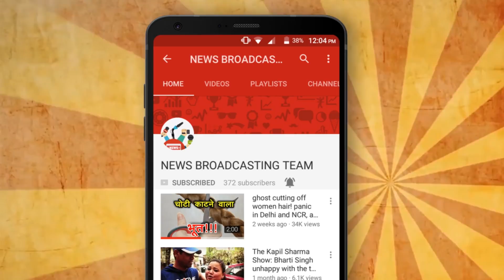KBC: Bihar IIT trainer Anand kumar share hot seat with legendary Amitabh bachhan...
KBC is all set to be aired on 8th september. Anand kumar the big celebrity of Bihar who give training to students for IIT and every year his students come in the list of super 30, is now the contestant of KBC